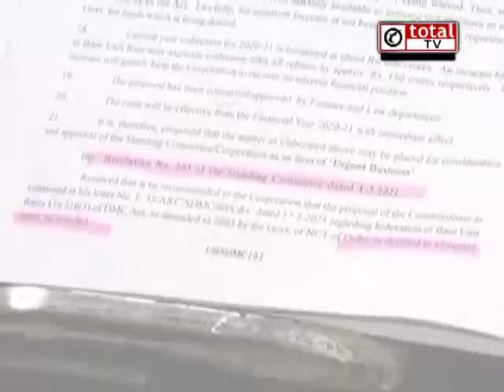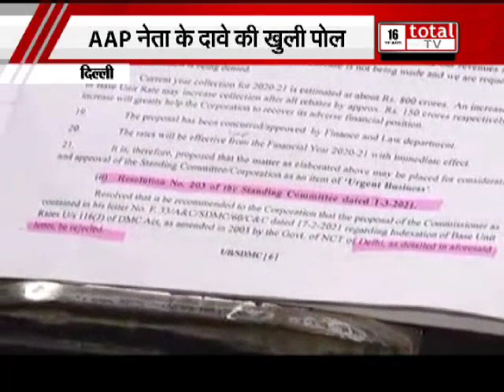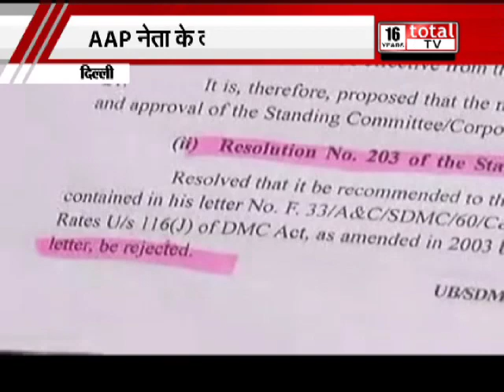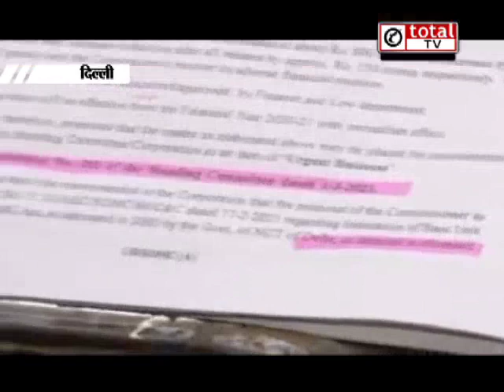आप नेता के दावों की खुली पोल